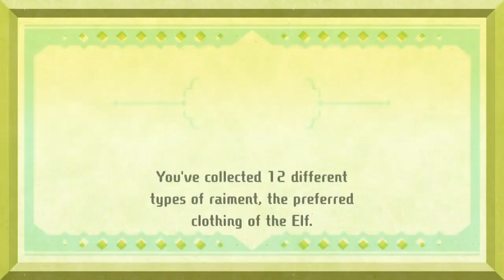Super Luigi Miitopia - Finally Some Good RNG (No Sprinkles) (Switch)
SO MUCH RANDOMNESS - this boss shouldn't be this hard! Luigi finally gets it right in Super Luigi Miitopia on Nintendo Switch!